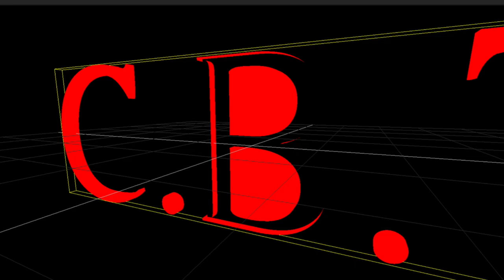WHOA! FLOYD MAYWEATHER REACTS TO RYAN GARCIA CALLING OUT TANK DAVIS -"TANK DESTROYS RYAN IN 3 ROUNDS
Ryan Garcia defeats Francisco Fonseca and calls out Tank Davis - Floyd Mayweather Responds to Ryan Garcia